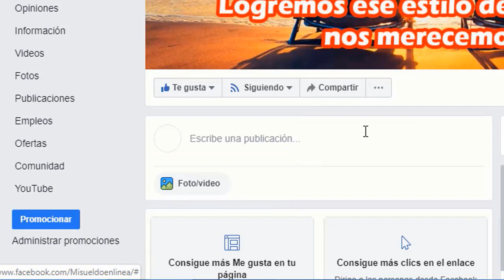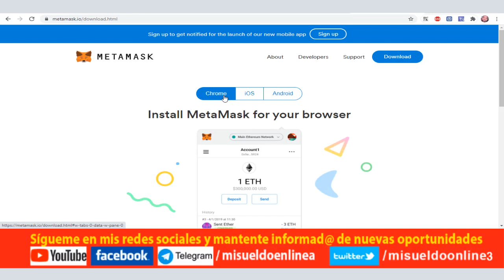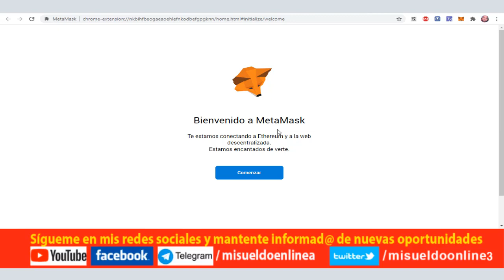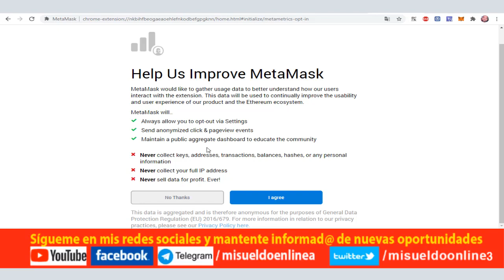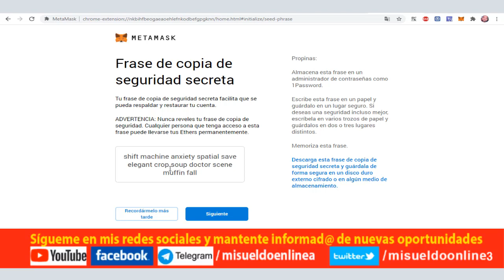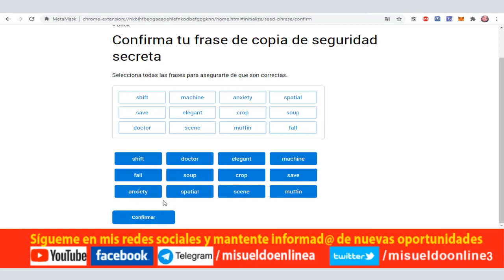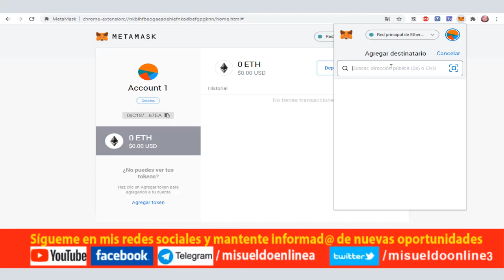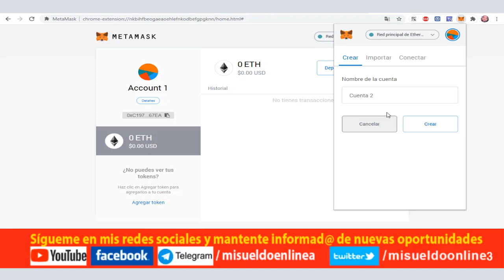Cómo usar Metamask para adminstrar Ethereum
ENALCES DE INTERES SOBRE MYETHERWALLET